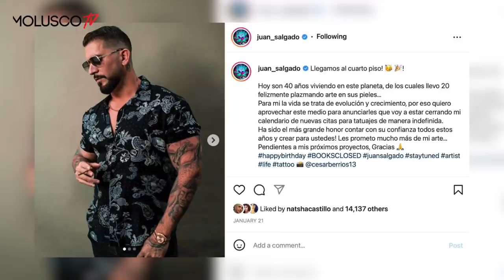Juan Salgado habla de su retiro y su frustración en INK MASTERS